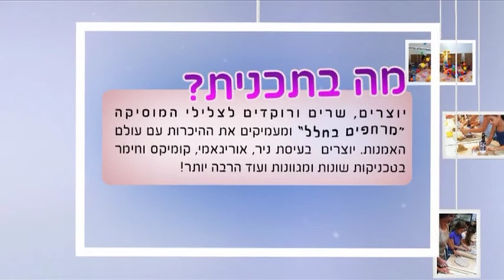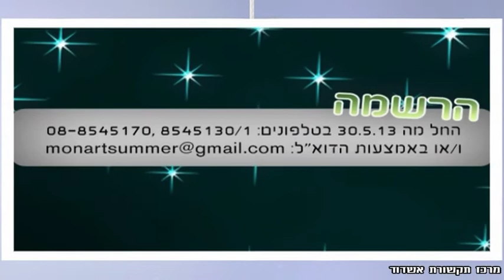כוכבים במרכז 2013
בקיץ 2013 ילד אשדוד מוזמנים להיות "כוכבים במרכז"-בקייטנה של מרכז האמנויות מונארט יוצאים למסע בין כוכבים,מן מסע שכזה שעליו חולמים ובמהירות האור כולם כוכבים,גדולים וגם קטנים מנצנצים וזוהרים.
ההרשמה מיועדת לגילאי 4-12.מהרו להרשם:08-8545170, 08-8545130/1.